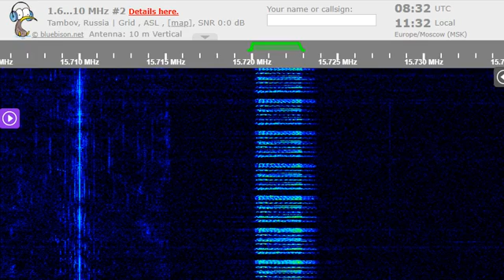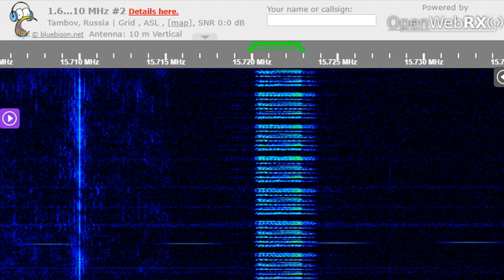15 08 2022 Numbers Station E11 Oblique in English to Eu 0830 on 15720 Warsaw in USB mode